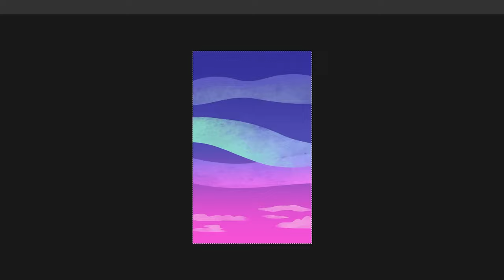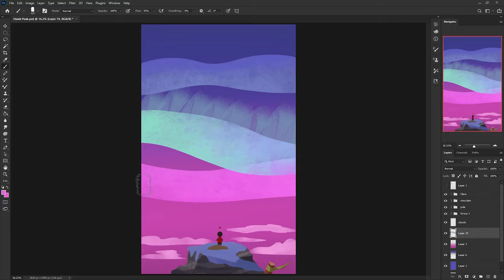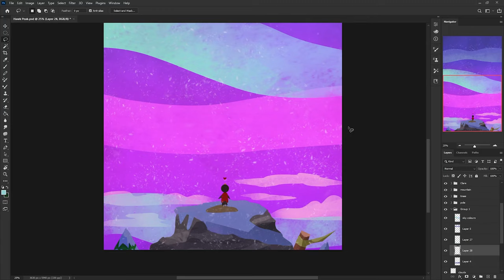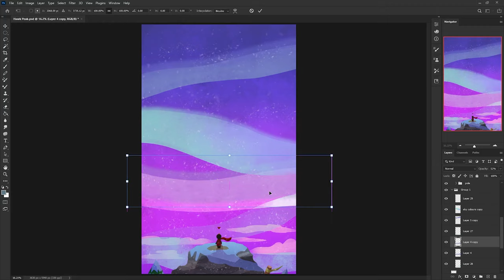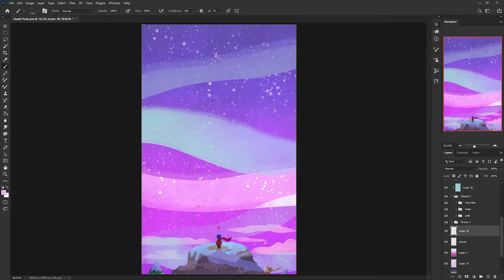Hawk Peak - A Short Hike Speedpaint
I played A Short Hike back in January and fell in love with it. I highly recommend this game if you want something to zone out to and calm your brain!